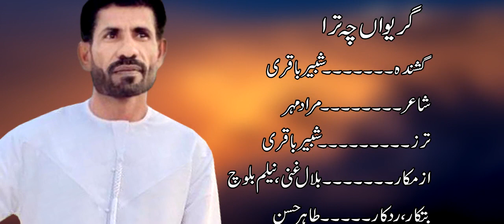Shabeer baqri new song, grwan tara cha, poet Murad mahir,Full HD,2020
It's BAQRI SAAZ Presentation
  BEST OF BALOCHI MUSIC